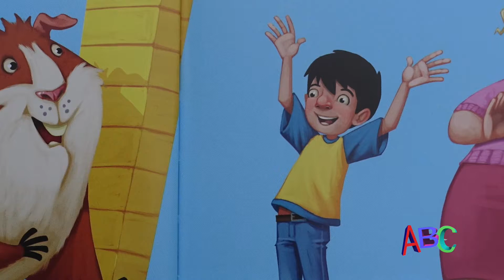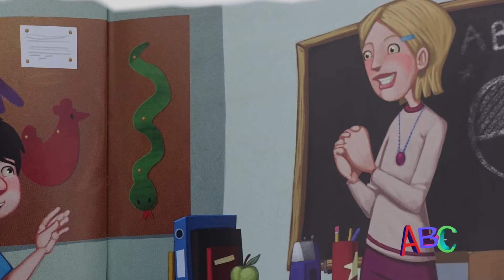Ann Bryant reads 'STINKY!' Chapter Three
Written by Ann Bryant
Illustrations by Andy Elkerton
Published by Franklin Watts 'Race Ahead with Reading'
Reading Level Book Guidance Book Band: White